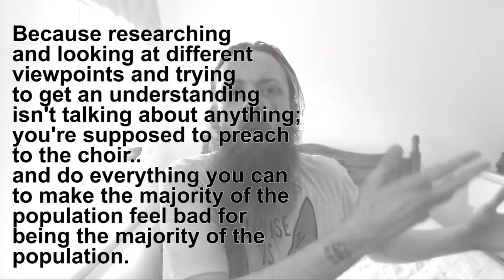"Hey Laci STFU!" condensed edited version with annotations